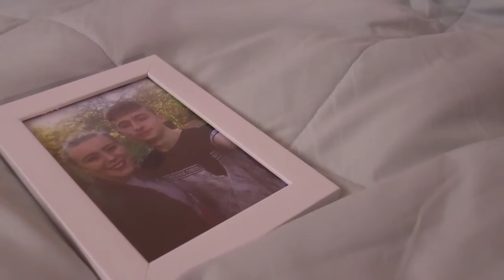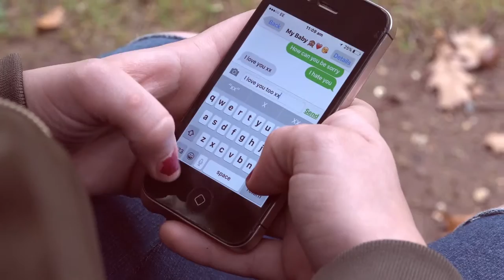'I Hate U, I Love U'-Gnash- Music Video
We are 3 aspiring film and television students just having fun with YouTube.
Stay tuned for up coming videos and don't forget to leave a comment to help us improve on our skills and help us to do something we love and are passionate about.

Thank you for all your support. :D